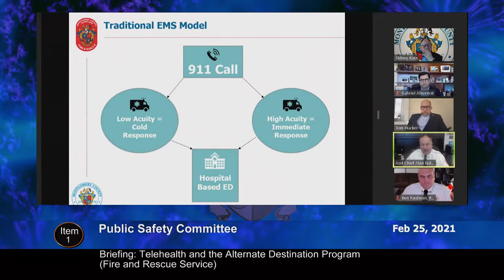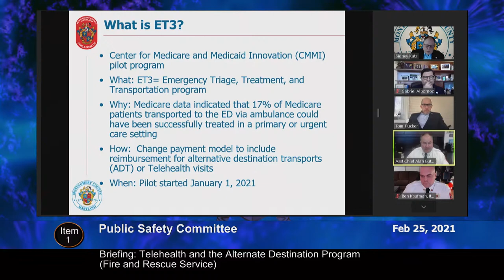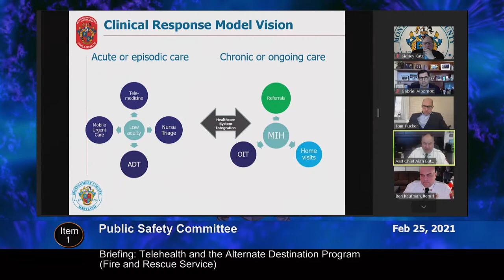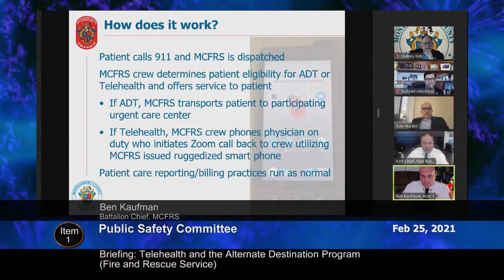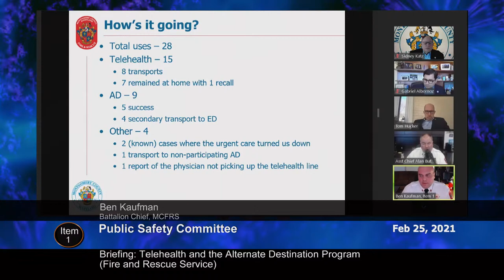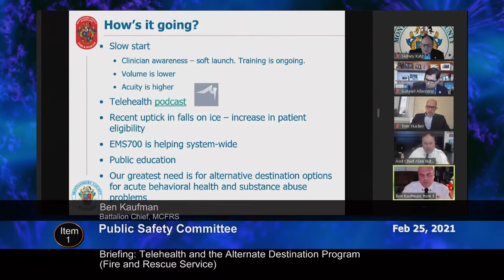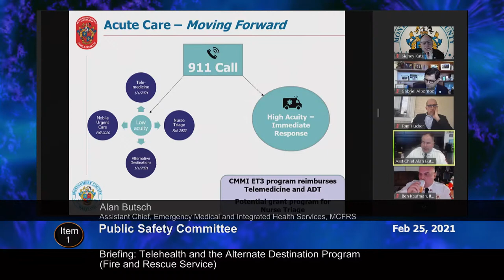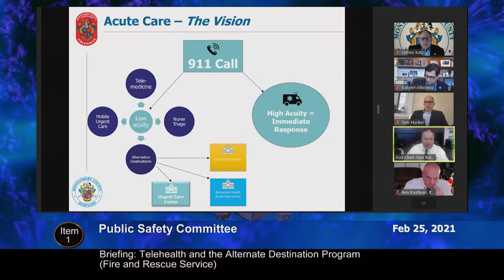February 25, 2021 - PS Committee Worksession